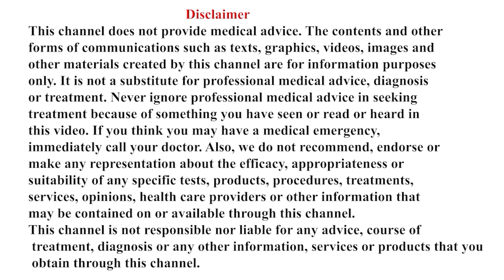RH Factors During Pregnancy | Importance of Blood Group in pregnancy | Dr Suganya Anandaraman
RH Factors During Pregnancy |
Importance of Blood Group in pregnancy |
Dr Suganya Anandaraman
🌟 RH factor is a protein found on the surface of red blood cells 🩸. If a mother is RH-negative and the baby is RH-positive, it can cause complications during pregnancy 🤰, leading to a condition called Rh incompatibility ⚠️. This may cause the mother’s immune system to attack the baby’s red blood cells, potentially leading to anemia or other serious health issues 🩺. Early detection and treatment with Rh immunoglobulin (RhIg) 💉 can help prevent complications 🛡️.
Chapters:
00:00 Intro
00:21 Importance of Blood Group
01:21 Chance of baby with Jaundice
01:31 ICT Test
01:53 Anti - D Injections
03:27 Safe zone for positive blood group
Clinic Address:
Dr Suganya Aandaraman
Obstetrician-Gynecologist
Baba Clinic
244, NSR Road, Saibaba Colony, Coimbatore